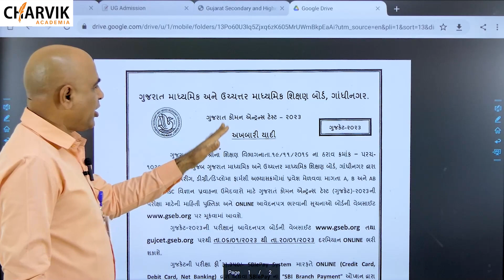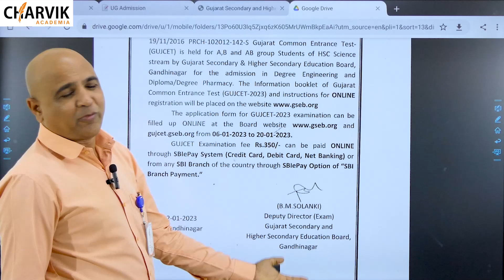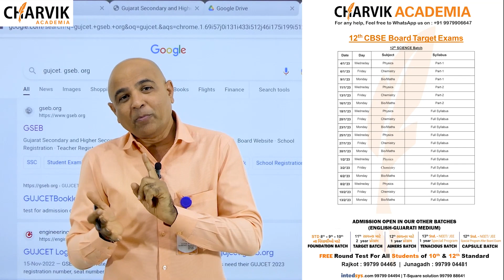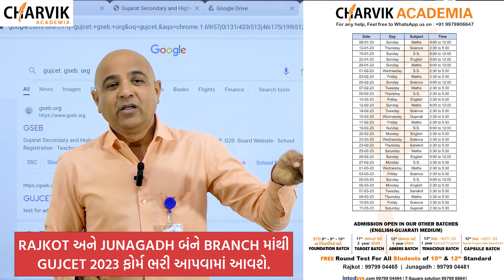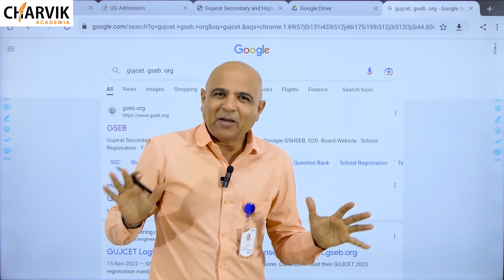GUJCET EXAM FORM START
Charvik Academia